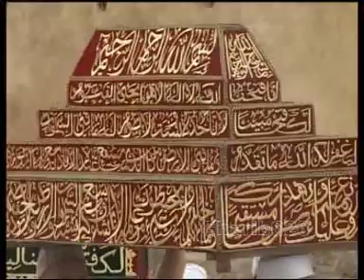كسوة موسم مولاي ادريس فاس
دأبت العادة على أن يشهد موسم المولى إدريس الأزهر بفاس إقامة احتفالات وتنظيم لقاءات دينية داخل ضريح مولاي إدريس مع ختم صحيح البخاري .. وتتوج هذه الاحتفالات بتنظيم الحفل التقليدي لخروج "الكسوة" في اتجاه الضريح وسط المدينة العتيقة في موكب تؤثثه أناشيد وابتهالات لطوائف وفرق فنية كعيساوة وحمادشة وكناوة وغيرها